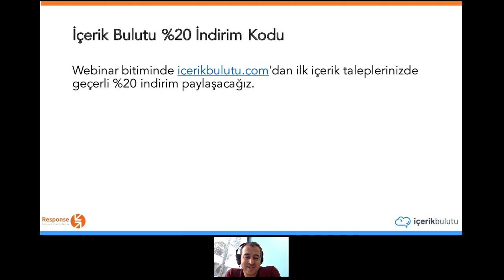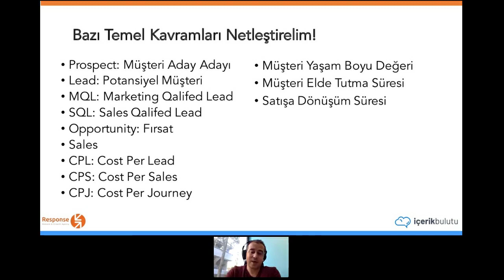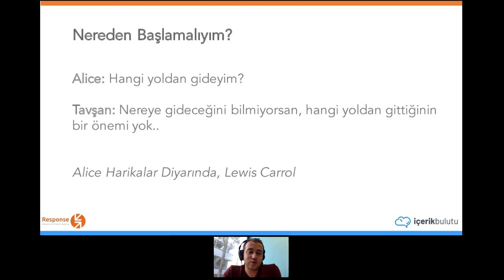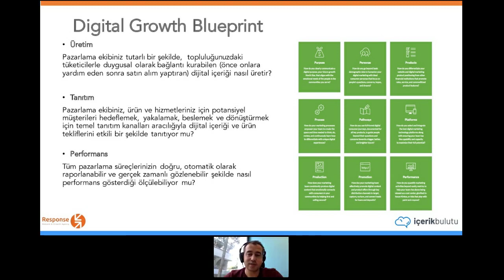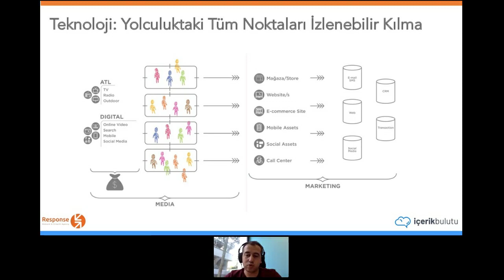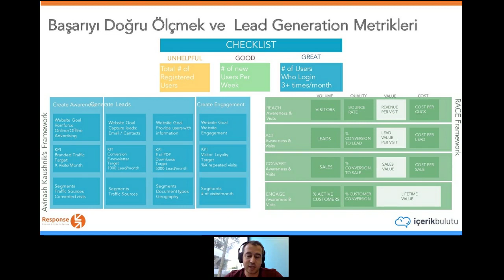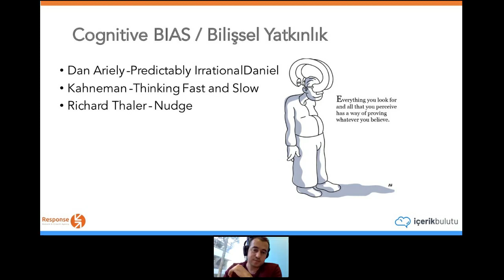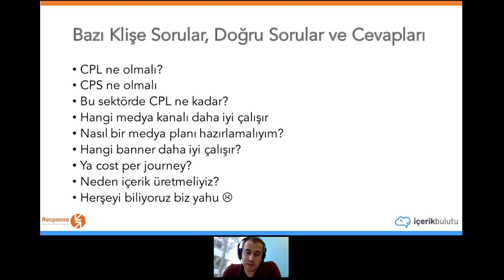Lead Generation İçin Etkili Strateji, Yöntem ve Teknolojiler -Murat Durak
VİDEO AKIŞI:

06:32 Bazı Klişe Sorular ve Cevapları
09:00 Demand Generation ve Lead Generation Nedir?
10:45 Temel Kavramlar
14:56 Lead Generation Süreci
21:52 Inbound Marketing Metodolojisi
23:50 Digital Growth Blueprint
24:35 Digital Growth Blueprint(Amaç-Personalar-Ürünler)
28:00 Digital Growth Blueprint (Süreç-Müşteri Yolculuğu-Platformlar)
28:22 Digital Growth Blueprint(Üretim-Tanıtım-Performans)
30:05 Müşteri Karar Yolculuğunu Anlamak
31:51 Müşteri Davranışına Özel Satış Hunini Tasarla
34:38 Yolculuktaki Tüm Noktaları İzlenebilir Kılma
35:23 Dijital Pazarlama Teknoloji İskeleti
37:53 Başarıyı Doğru Ölçmek ve Lead Generation Metrikleri